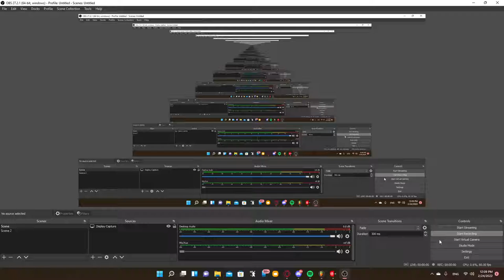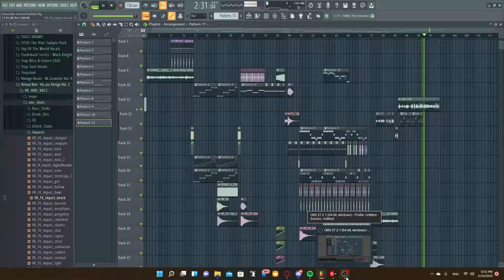EP WIP #1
I am working on an EP.